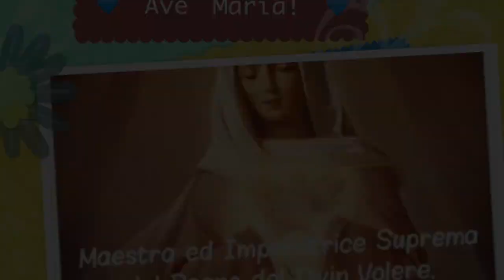Attenzione a come si accolgono i doni di Dio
Sono grandi e tante le grazie che Dio ha fatto e fa agli uomini ieri, oggi e sempre. Rifiutarle per indifferenza, ingratitudine, mancata accoglienza o altro, significa autocondannarsi a rimanere esclusi dalla salvezza e dalla Grazia che Dio in Gesù e nei suoi inviati vuole donarci. Omelia Giovedì 13 Luglio 2017, memoria di sant'Enrico imperatore

Letture: Gen 44,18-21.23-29; 45,1-5; Mt 10,7-15